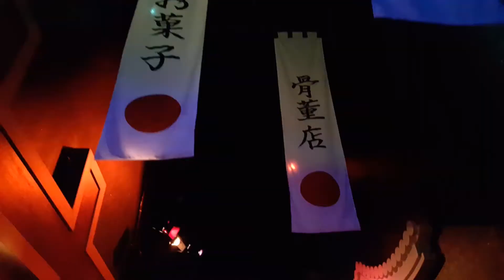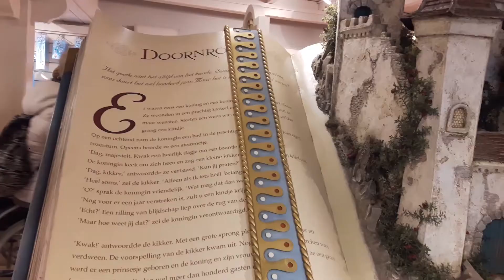A day at the Efteling!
Me and my cousin went to the Efteling and decided to film some stuff! Here's a short vlog of our day there :3!